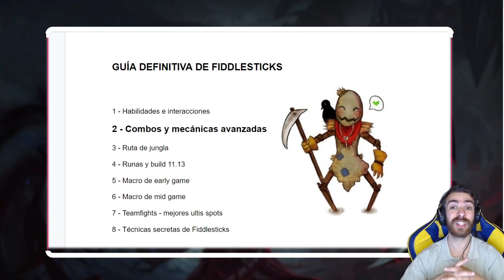2️⃣ GUIA DEFINITIVA FIDDLESTICKS ◾️ Combos ◾️ PARTE 2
En esta guía definitiva de Fiddlesticks jungla vais a aprender a jugar este campeón. Os explicaré los combos simples y avanzados para que entendáis perfectamente como masterizarlo. Es uno de los junglas más op del parche 11.13 y tiene mucho potencial para llegar a challenger. Espero que os guste.

⭐ APOYA AL CANAL ⭐
Apoya al canal comprando en Amazon desde este enlace 🤗